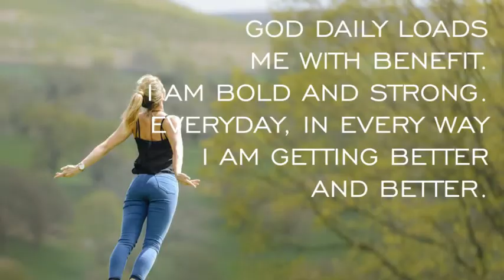How To Stop Struggling With Finishing What You Start :: Your Daily Starter April 26, 2021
You cannot live a life of super success if you don't have the discipline to finish the things you start. Abandoning projects midway is a bad habit that does not lead to any form of growth and success.

In this video, Ademola Morebise shares the basic principles you can follow to stop struggling with finishing the projects, tasks, courses and businesses you start.

This video is for you if you want to consistently finish the things you start.

Please watch this video to discover why you need to just get started.